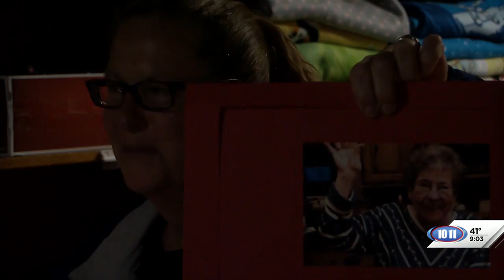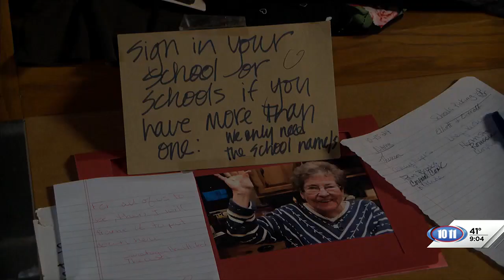Lincoln nonprofit collects underwear, dry clothes for schools in case of emergencies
Met Gallagher drops off bags once a month in the Saratoga Elementary basement. It’s filled with multiple sizes of underwear and pants in case of emergencies.